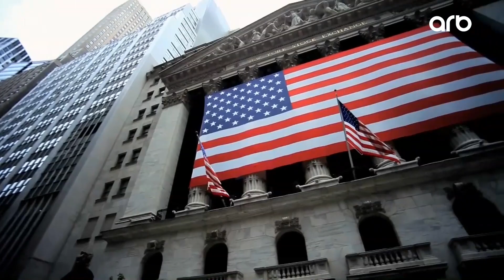Afrika - Güclərin yeni oyun meydançası